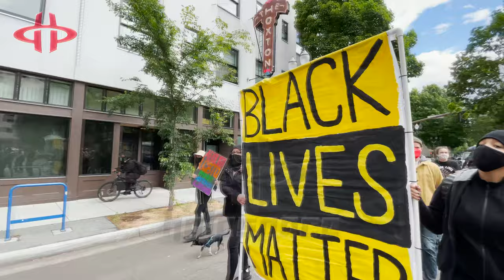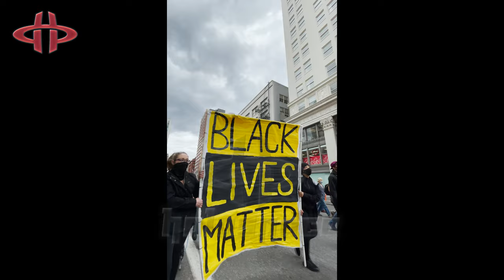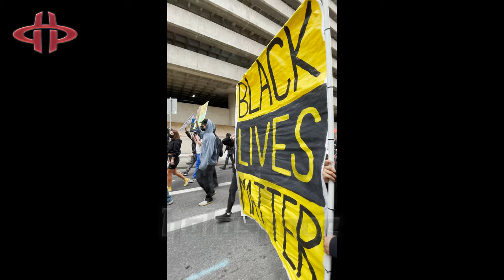[4k 60fps] ~ Justice For Patrick Kimmons and All Others ~ 6-10-21 ~ JFPK PDX ~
[Full version - HD still processing!]
11:30 AM. June 10, 2021. Downtown Portland, City Hall.

With Phillip streaming on Halospace Channel One.

"First time back downtown in a while ✊🏽 let’s let slimeball wheeler and corporate tyrants and capitalists downtown know we still out here and still demand Justice for Patrick Kimmons and all others 💯

Patrick’s bday is coming up on the 17th and we have very big, and special plans for that day. Letting y’all know ahead of time to clear your schedule for the EVENING of the 17th and stay tune 👀

See y’all this Thursday downtown at city hall."

Feat.
& more!

Halospace is a Portland-based nonprofit co-op focused on supporting independent media, providing mutual aid, and promoting technology leadership within the community.

§107 NP-PC/N:  §501(c)(3)/M.20 §509(a)(2) EIN 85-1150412

These protections grant the right of legal action against any claims deemed predatory. We do not own or claim copyright to any background music in this video. Re-hosting, editorializing, or clipping of this content is prohibited unless permission is granted. We do not sell content, and reproduction of this content in any setting that generates revenue is strictly prohibited.